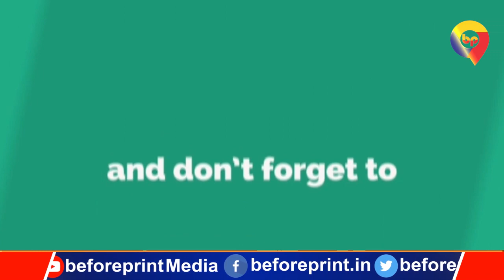Bihar Election : J P Nadda ने समझा दिया है बिहार भाजपा को, सिर्फ खुद के बारे में न सोचें